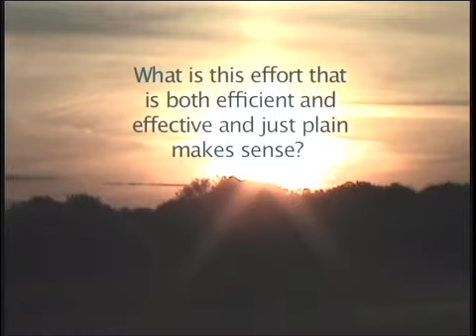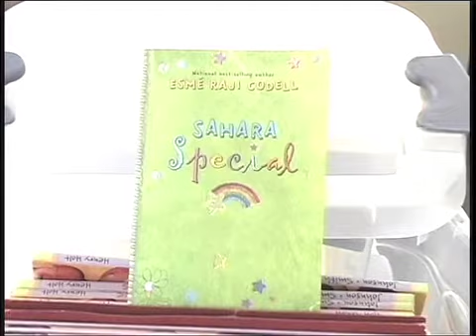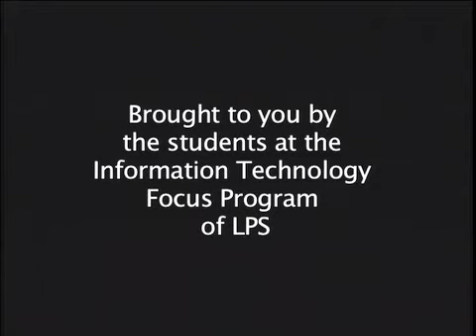Lincoln Community Learning Centers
In Lincoln, NE there is a nationally recognized community initiative which has the ability to provide safe integrated and inclusive programs through community-wide collaborative partnerships.